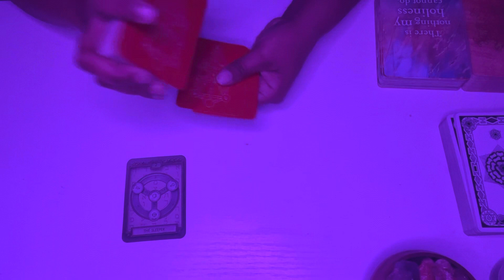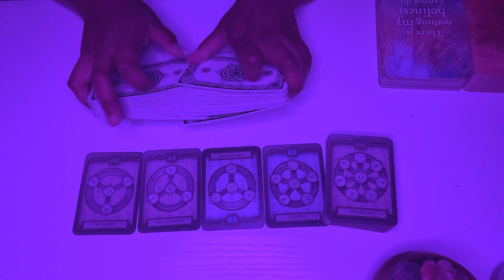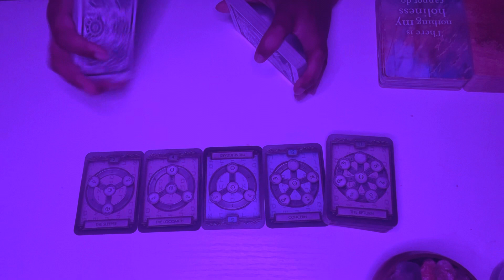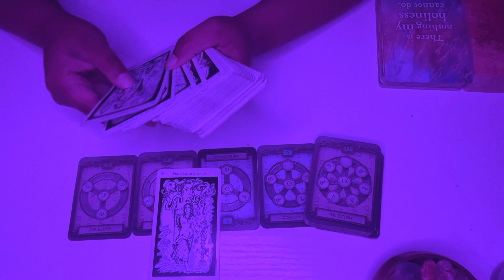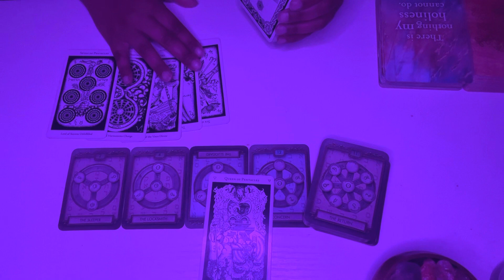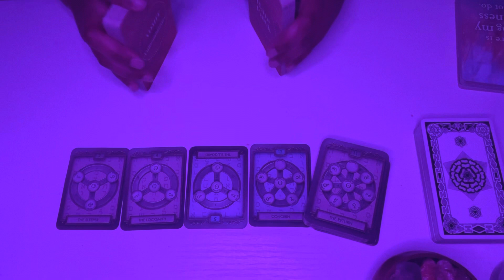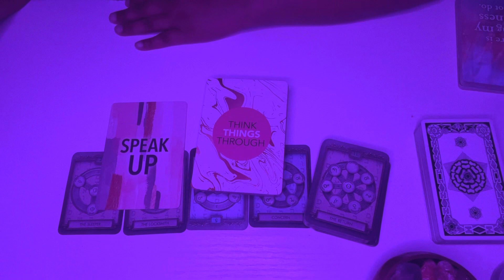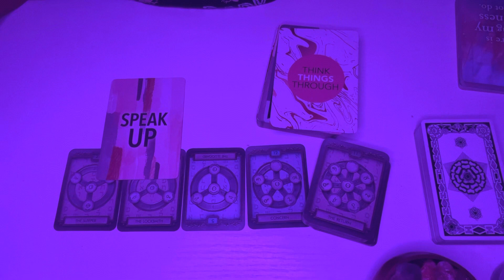LEO ♌️ NO LONGER CAN HIDE WHAT YOU’RE TRULY FEELING INSIDE; THINK BEFORE TAKING ACTION!